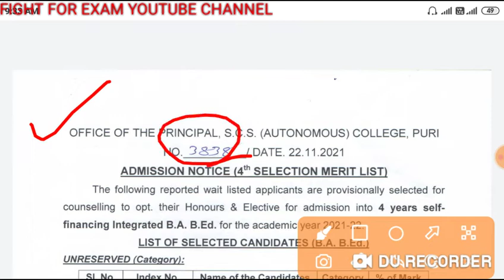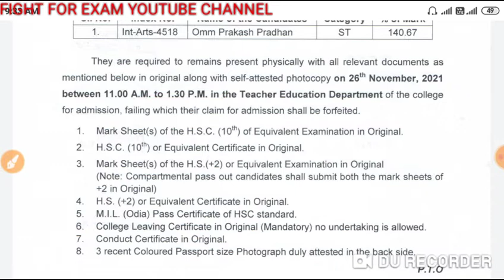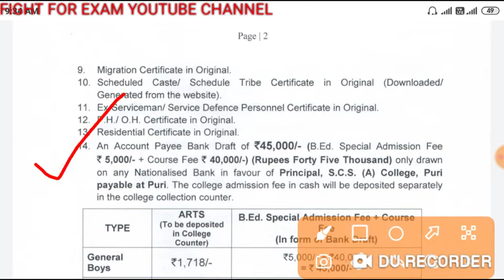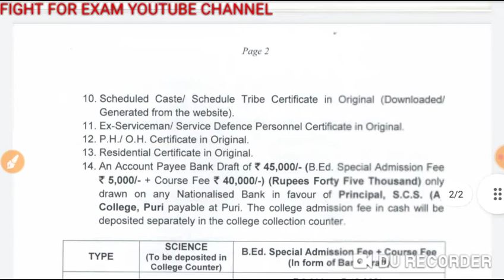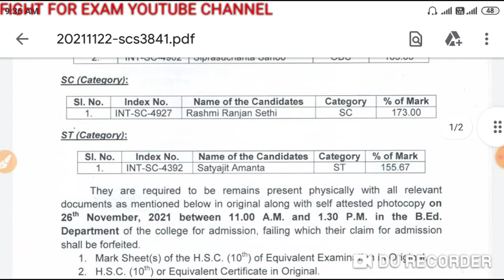S.C.S. ( Autonomous ) College, Puri 4 Years Integrated B.ed Fourth Selection Merit List 2021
In this video I have explained about S.C.S. ( Autonomous ) College, Puri 4 Years Integrated B.ed Fourth Selection Merit List 2021, cutoff, admission process, document required for admission, course fee in details..